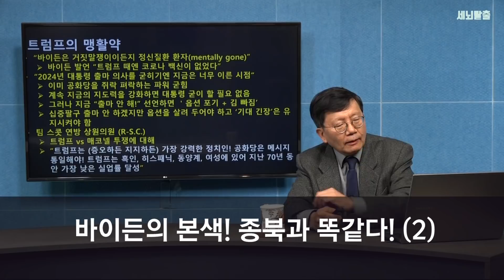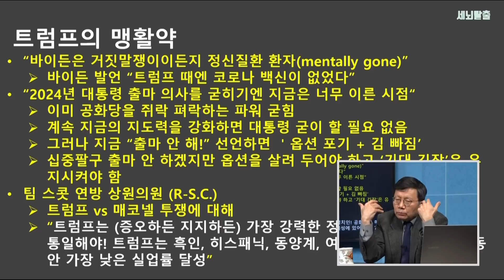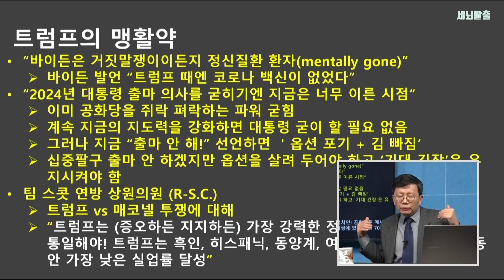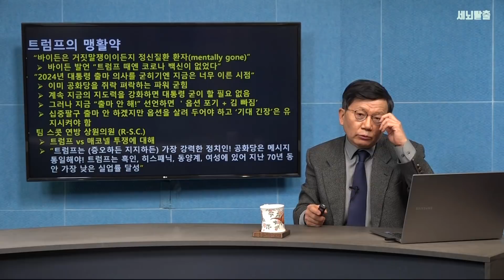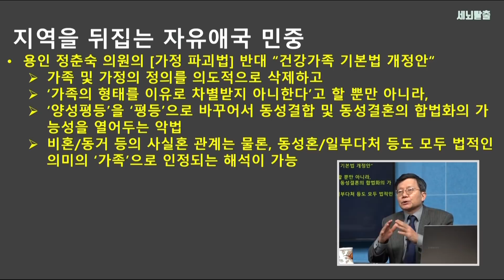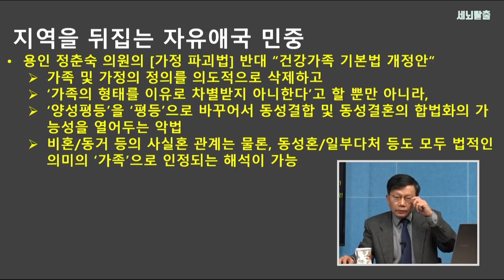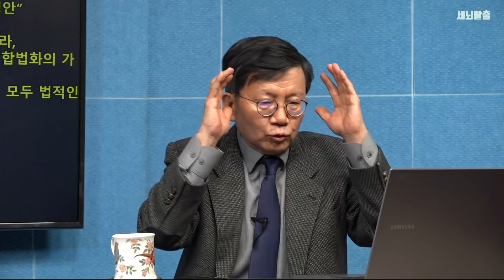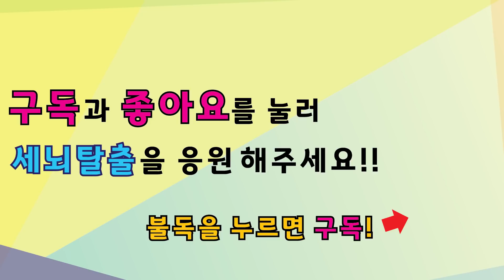[세뇌탈출] 1346탄 - 바이든의 본색! 종북과 똑같다! -2부 (20210218)